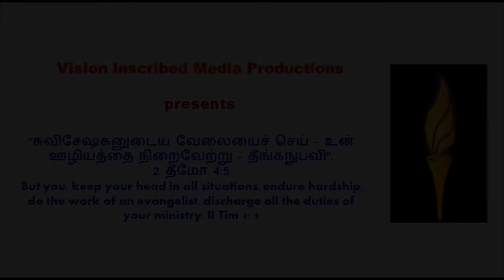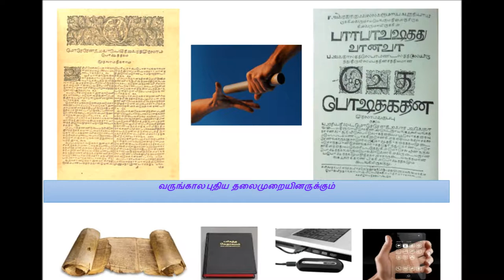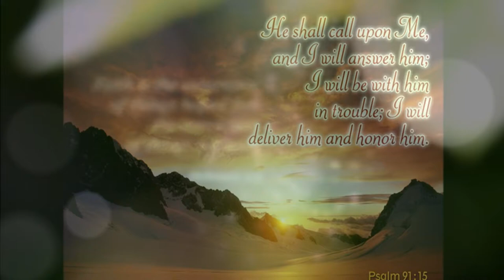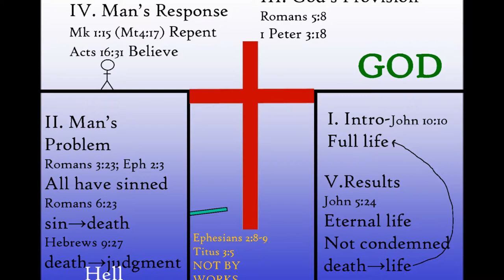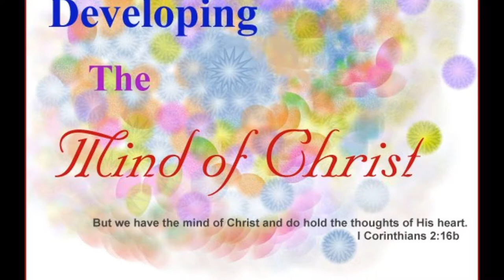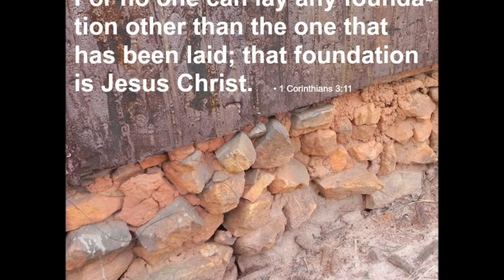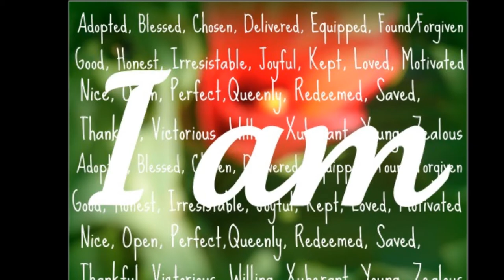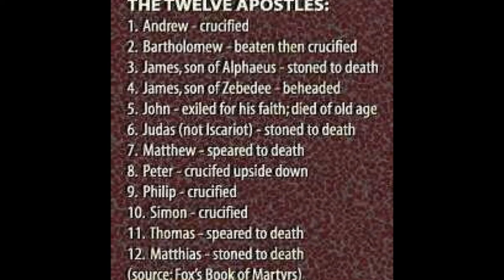Tamil Christian Message - Made Alive In Christ Jesus - Dr. John Wycliffe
About the title song: Written by Henry Alfred Krishnapillai
SATHAI NISHKALAMAI (O GOD OMNIPOTENT)

Sathai Nishkalamai, oru samiyamamadhai
O Lord widespread, there is none like you
Sithai Anandamai, Thigazhgindra thiruthavame.
O faith so wondrous, keep on growing forevermore

Emma vikurigi, uyireendru pirandadarkor
You were born here just for my soul
Kymar undukolo, karayayinai kiyidayan
How can I ever repay, my dearest Lord
 Summa ratchanai sei, solsudandaram yadumillai
No one watches over me like you do
Amman unnai allal, yenakarthunai yar udavi
Without you, who have I, who's my Lord

Thiraiser Vembavamam, Kadal Muzhgiye Theeyeremai
Lost at see am I, as I perish in sin and sorrow
Karaiserthuykavendre, puniyayinai kanniliyan.
Just to save me from the temptous seas, you arrived
Paraser patradalil, ennai patriya patruvidai
Ne'er let go of me till I reach my eternal home
Arase Unnai Allal, Enakarthunai Arudavi
O mighty King, Without you, who have I, who's my Lord

Thaye, Thandhai tamar, Gurusambathu natpevayum
 Of all, my parents, my teachers, my friends
Neeye em peruman, Kathi Veriyillai Ninnayangan
Thou art my destiny, my Lord, and my all
Aeye, endrigazhum, ulagodenakennurimai
What have I to do with those who despise me
Aaye, unnai allal enkarthunai arudhavi.
O love divine, without you, who have I, who's my Lord
By
About the speaker:
Dr. John Wycliffe (Madurai) shared the word of God. He  is a retired Professor from St. John's College, Palyamkottai, Tirunelveli, Tamilnadu. (Presently he is living in Madurai). He accepted Christ Jesus as His personal Savior when he was in teen age and doing Lord's ministry in various ways.